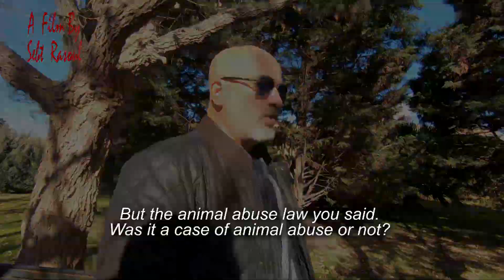No Rain Without Bear خرس نباشد باران نمی بارد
BEHROUZSEBTRASOUL/در کانال ما مشترک شوید/獵熊/Amazing film of the bear/Ayı inanılmaz bir film/熊的惊人的电影 / Удивительный фильм о медведе /动作片 /Climate change/気候変動
 भालू की अद्भुत फिल्म/クマの素晴らしい映画 /Um filme incrível do urso/شکار خرس/ Action movie

Synopsis

A filmmaker follows the news of attacking a bear cub in a region in Iran. He faces those who hate the wild animals and those who support them, and looks for the bears’ habitat with his crew. He finds out that the absence of the bears and wild animals will destroy the environment and the earth, and there will be no rain without bears. In the end, he finds the bear and after seeing the bear, the weather changes and a heavy rain begins to fall.
A Film By Behrouz Sebt Rasoul
BIOGRAPHY OF BEHROUZ SEBT RASOUL
ترجمه فیلم:

Born in 1970Graduated in Industrial EngineeringEngineering ActivityHe is graduated in industrial engineering. The beginning of engineering career in Iran Khodro 1991 and the last occupation in oil and gas companies.Member of Iran Project Management Association member of Iran house music member of association Iran filmmaker companies ActivityPlaying Persian traditional music (Tar and 3tar) since 1992Writing over 120 cultural articles for magazine writer of 8 books for childrenWriter of 2 novelsScriptwriterProducer and director of the date of the movie of loveNew weather flight melodyNonstop life child laborDreamSinger loveIdentityThe hidden wayProducer and director many video commercial awards    NOMINATED IN “VARESH” FEST 2012. (The Singer In Love)    THE BEST FILM WINNER IN “IFIC” 2015.  (Identity)    NOMINATED OF BEST FILM IN “YAS” FEST 2015. (Identity)    NOMINATED OF BEST DIRECTOR IN “YAS” FEST 2015. (Identity)    PRESENCE IN 14th “CHENNAI” 2017 INTERNATIONAL FILM INDIA 2016 (Identity)    SELECTED IN 15TH “DHAKA” 2017 FILM FESTIVAL (Identity)    SELECTED IN 15th” PUNE” 2017 (INDIA)FILM FESTIVAL (Identity)    SELECTED IN “IMFF” 2016 (DENMARK) (Identity)    SELECTED IN “UIMF” (LONDON) 2016 (Identity)    SELECTED IN HUMAN RIGHT (UKRAIN) 2016 (Identity)    SELECTED IN HUMAN RIGHT (LONDON) 2017 (Identity)    THE BEST FILM WINNER IN “HOLLYWOOD IFMPFF” 2016. (The Hidden Way)    THE BEST DIRECTOR IN “WORLD FILM FESTIVAL” (AMERICAN) 2016 (The Hidden Way)    SELECTED IN “LOS ANGLES INDEPENDENT FILM FEST”. (The Hidden Way)    SELECTED IN “INDIE WISE AMERICAN FEST”. (The Hidden Way)    SELECTED IN “GRAND OFF” (POLAND) INTERNATIONAL FILM FEST. (The Hidden Way)    SELECTED IN ASIA (CHINA) INTERNATIONAL FILM FEST. (The Hidden Way)    THE BEST IN MIDDLE EAST BUSSINES “INDEPENDENT FILM PRODUCTION” 2016 (The Hidden Way)